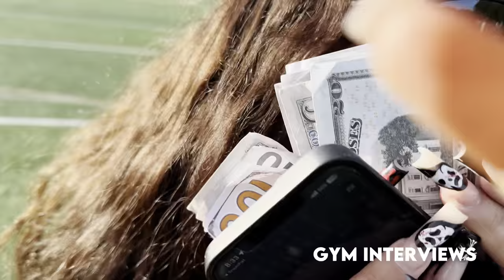HOCO 💚: Pep Rally , Homecoming Game & More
a small insight and how my school does homecoming !